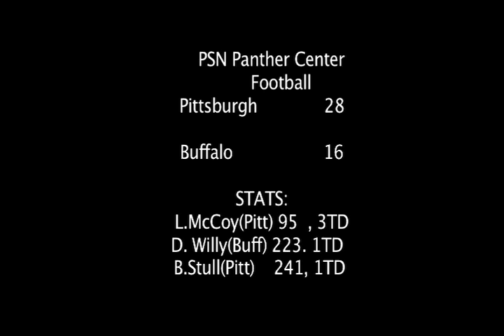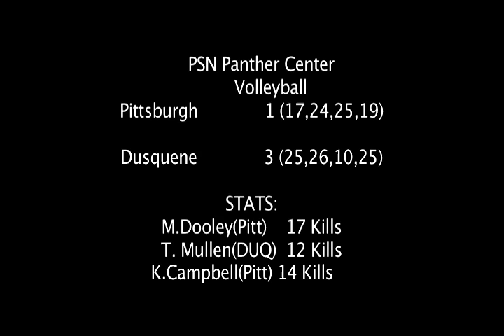panther center 1 clip 1